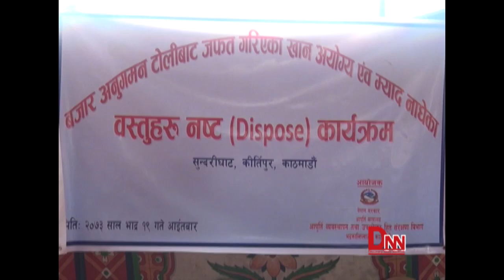आपूर्तिमन्त्रीले गरे ३ करोडको अखाद्यबस्तु नष्ट